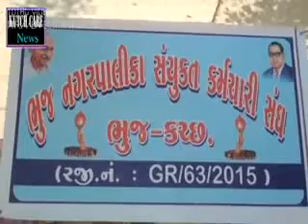કર્મચારી ઉપવાસ 13 દિવસ...કરછકેર ન્યુઝ..22.10.2016..